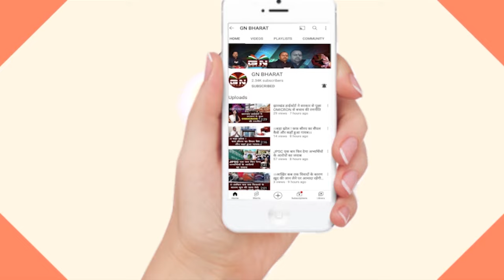ग्रामीण विकास मंत्री दीपिका पांडेय सिंह ने पदभार संभालाते ही कही बड़ी बात